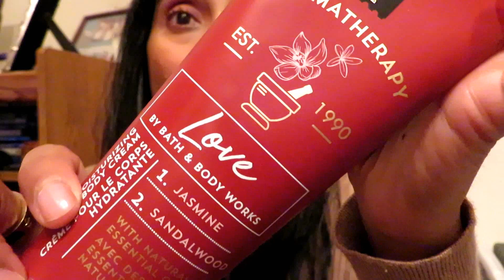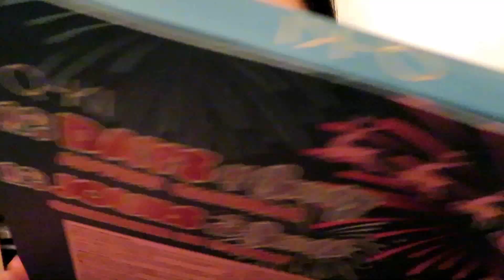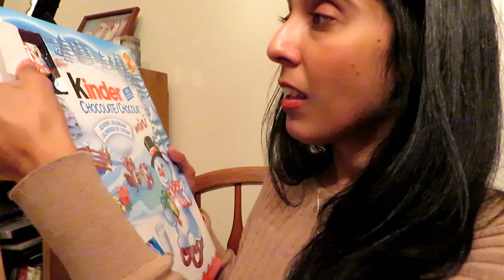Bath & Body Works Haul, Black Friday Shopping | VLOGMAS 2019 | Sharleen Maez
Hi everyone,

My first video for Vlogmas is here. It's a short one but wanted to have a video for you guys. I also have a mini Black Friday and Bath & Body Works Haul for you as well.

Hope you guys enjoy my videos for Vlogmas.  I'll be mixing it up with Vlogs, Hauls & Makeup Videos.